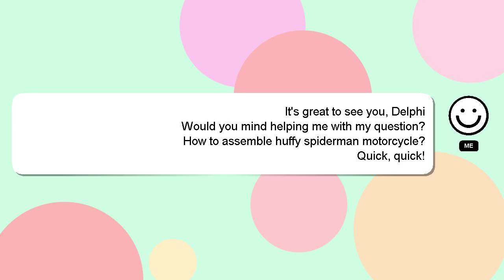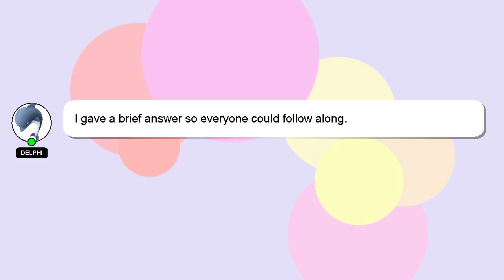How to assemble huffy spiderman motorcycle?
A brief introduction of myself, Hello everyone, I'm Delphi. Let me help you with your questions. - How to assemble huffy spiderman motorcycle?

If you have more specific query you can comment or chat with me  and let me know your queries. A 'heart' from me is a way of showing appreciation for your answer.

*2 What we are experimenting :*